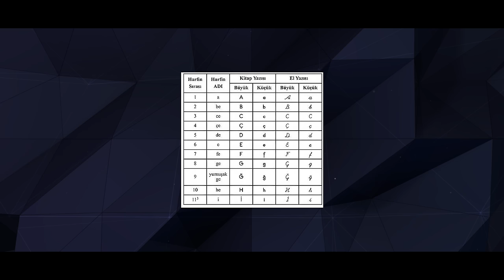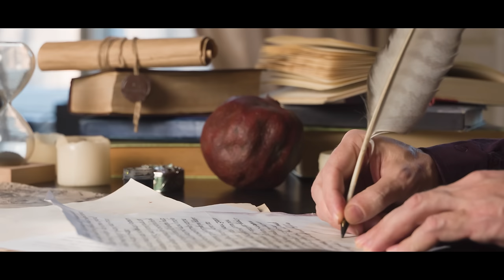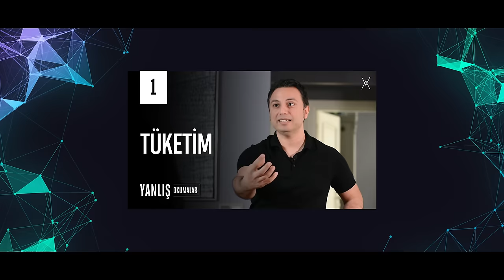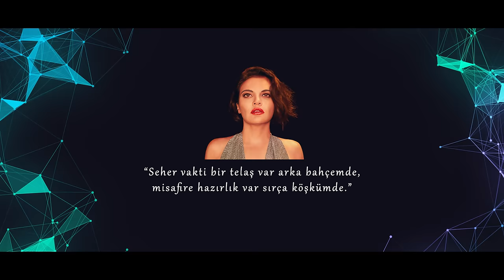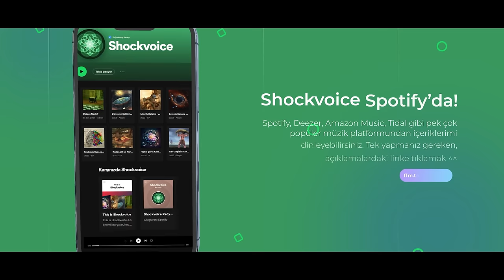İsim Olarak da Kullanılan Öztürkçe Kelimeler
Kelimeler ve kavramlar video serimin bu 2. videosunda isim olarak ta kullanılan bazı öztürkçe kelimelerden bahsettim.
Ayrıcalıklardan yararlanmak için bu kanala katılın:
📑Credits
Divan-ü Lugat-it- Türk
🎵 Music
Shockvoice ©